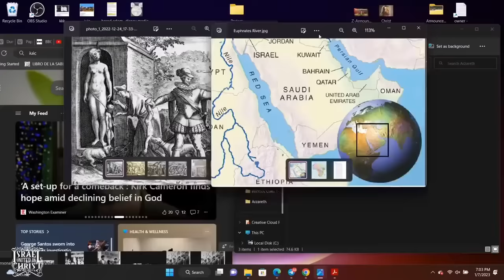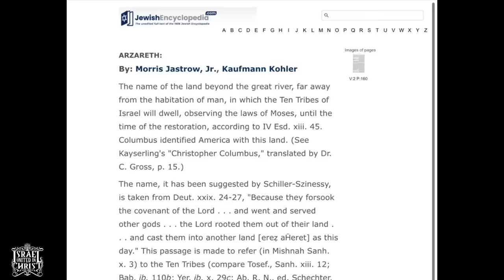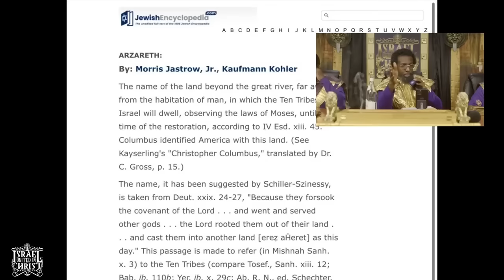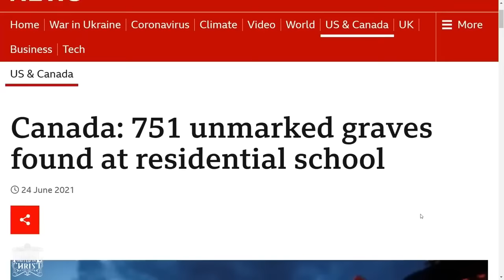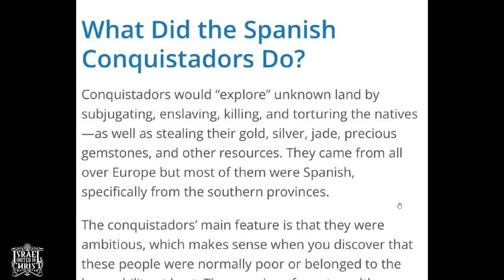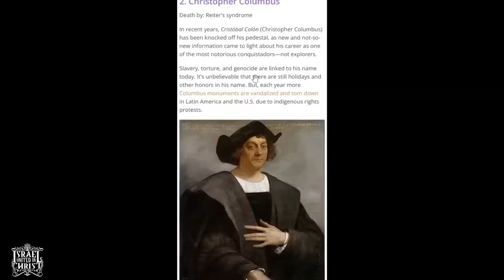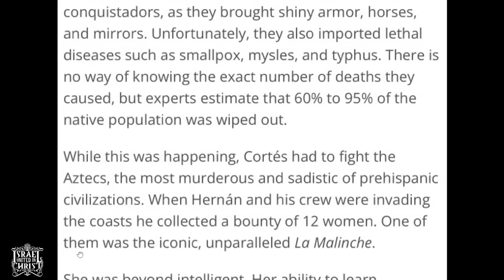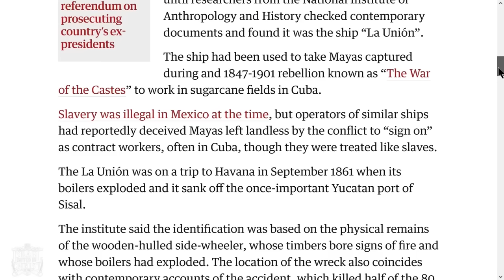Bishop Nathanyel | Satans Ministers Exposed Part 3